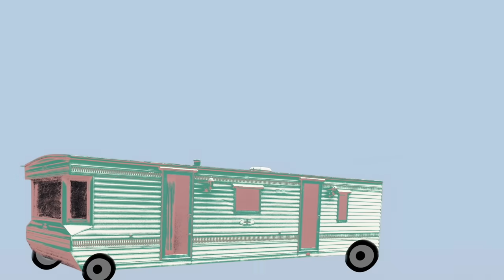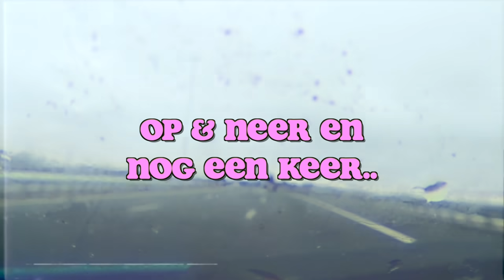DE DAKPANNEN & DE STACARAVAN INRICHTEN | Van kavel naar droomplek #3 | Diesna Loomans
Ja de dakpannen gaan er gewoon al op! En we gaan de stacaravan vast wat inrichten met wat we nog hebben. Ook komt de installateur om samen met ons alles te doorlopen in het huis. Helaas is de stacarvan nog niet af omdat ik nog wacht op wat bestellingen. Maar zodra die af is maak ik nog even een gehele tour video natuurlijk.

*Meest gestelde vraag: Wanneer verhuizen jullie? We gaan in de zomer vakantie in de stacarvan wonen en hopelijk in Oktober het huis in.

➳ Ik ben Diesna Loomans (36), mama van Jool (10) en Jax (2) & vriendin van Bart (40) Ik ben mama , maar ook zeker meer en ik vlog over hoe ik dit.. combineer! In 2021 komt er een grote verandering in ons leven, wij bouwen ons eigen huis met een boerderij en stadslandbouw erbij. Een speciaal project in Oosterwold Almere, ga jij mee kijken naar onze dromen? Met natuurlijk de ups en dows, zoals dat gaat in het leven ⚡Dromen, durven en doen.